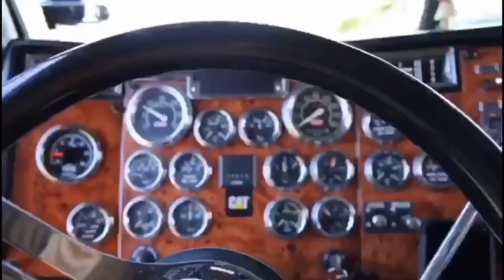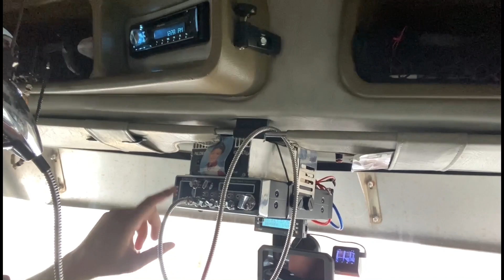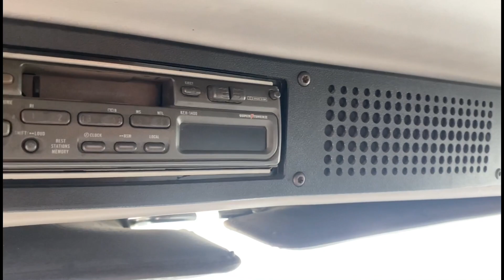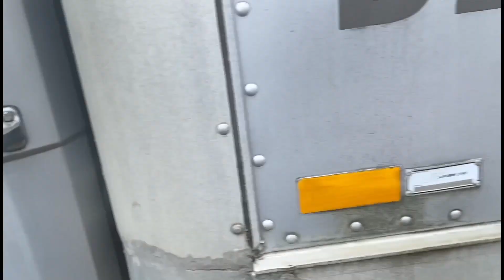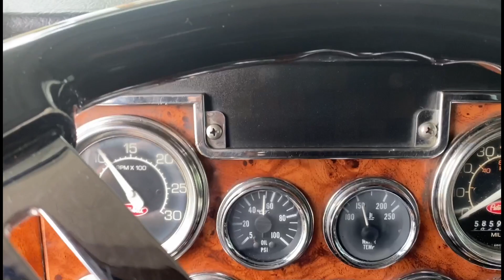CAMINHÃO DO CJ